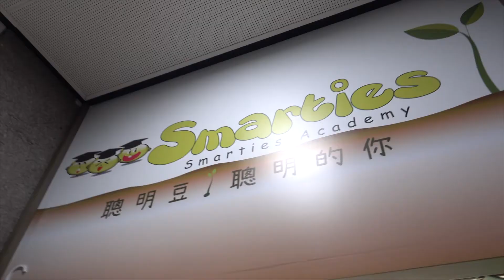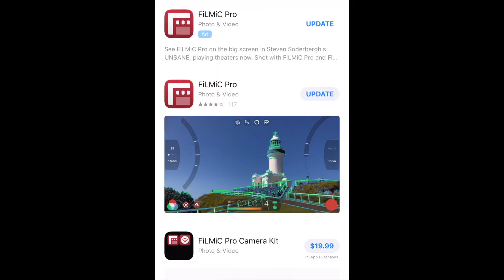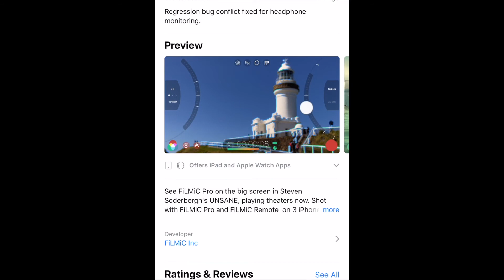影片拍攝的可能性 ＋ iPhone 拍片貼示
今集 Update 我過去幾週所參與的活動及分享拍片心得